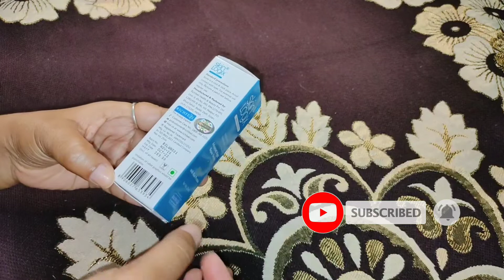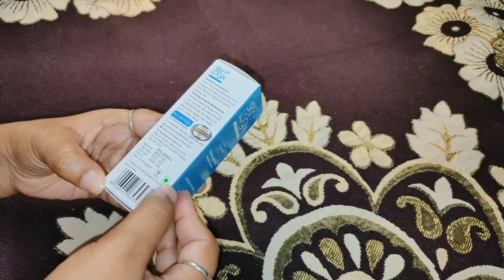Richfeel Skin Logix Whitening For Firer&Flawless Skin!Advanced Night Repair Serum!For Honest Review!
Hello everyone aj ka video hai Richfeel Skin Logix Whitening For Firer&Flawless Skin!Advanced Night Repair Serum!For Honest Review!For All Skin Types!beautyskincare!dshamsheri!

with Rice Protein

Upland New videos Everyday!!!
Thank you so much for your support!!

FOR SUPPORT ME
Daraksha shamsheri